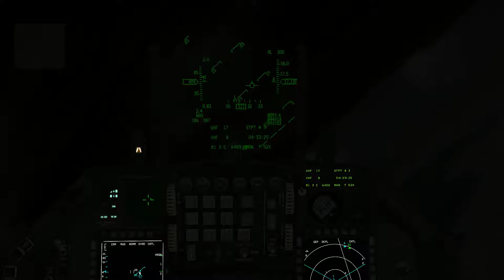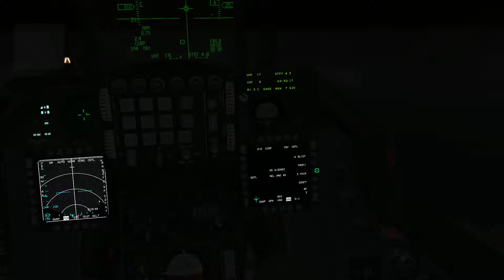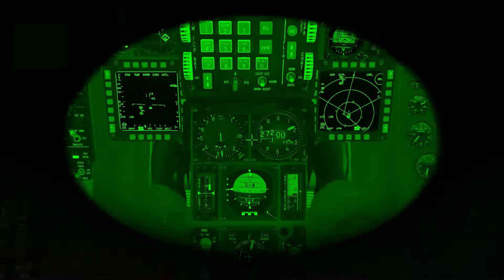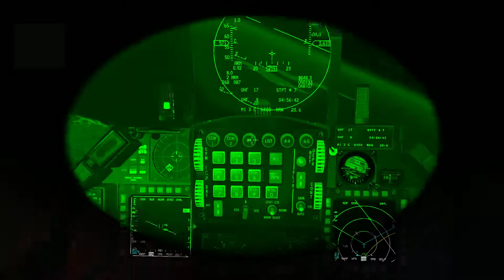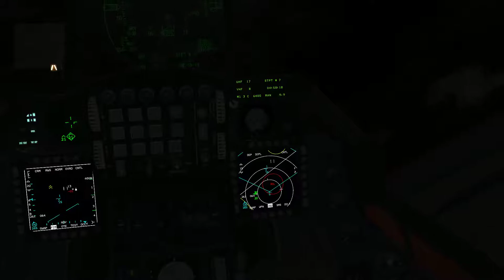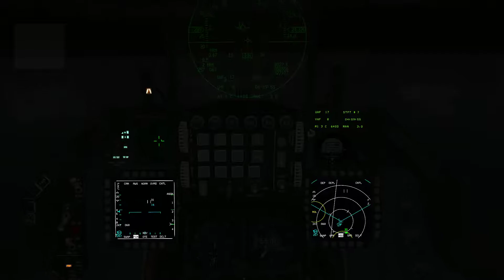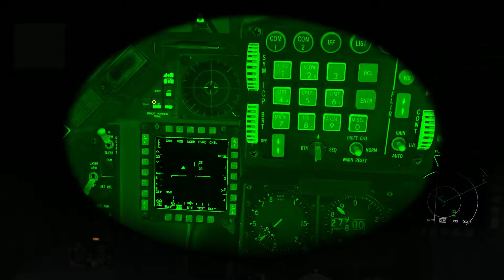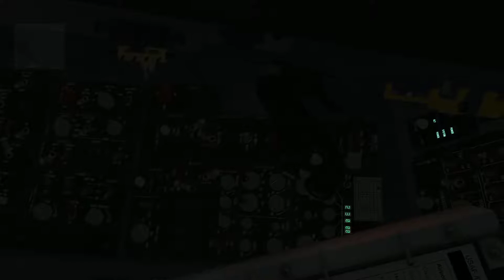Falcon BMS: OCA Training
This was a training op led by Darkfiber. The mission was to execute a low-level OCA strike on an airfield, coming in from the west at around 500ft and dropping Durandal bombs on the runway. After the strike the plan was to egress southeast, skirting the engagement ranges of some Osa II destroyers, then flying back to to the airbase.

The strike was successful, but I screwed up on my attack run (which is why these things are set up with 4 planes for one attack). That said this was a very successful mission resulting in 3 enemy planes KIA and the runway destroyed.